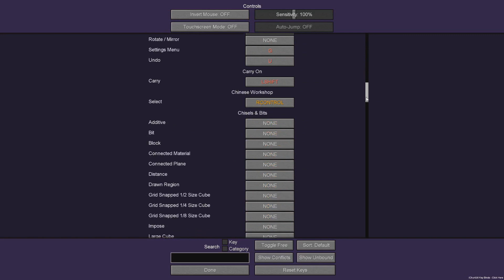Minecraft Sky Factory 4 Episode 1- Dirt Trees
If you have any thoughts, requests, questions or anything like that please ask away either in the comments or on twitter (link below)!!!